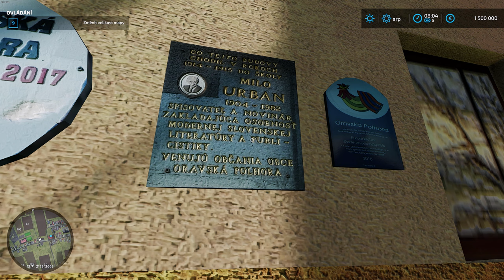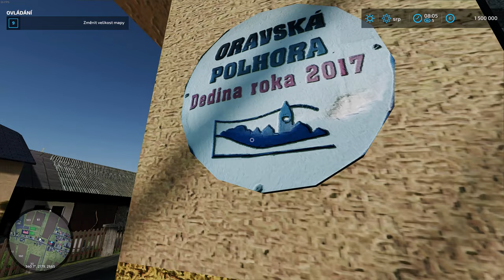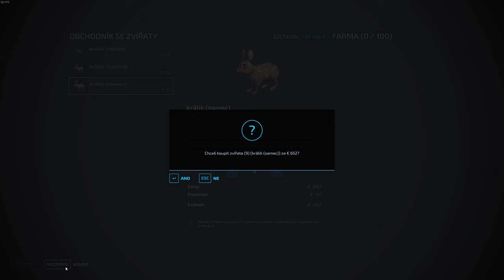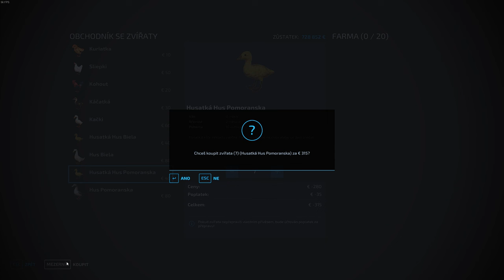Kachny,husy,králíci a zvěřina??!? Farming 22 Oravská Polhora 4x CZ/SK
Představení další povedené mapy tentokrát ze Slovenského prostředí.